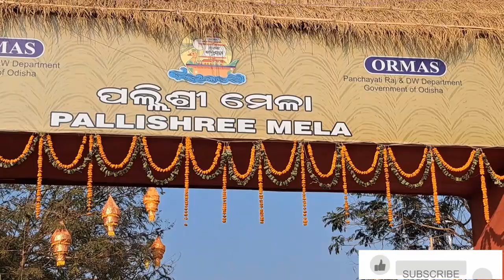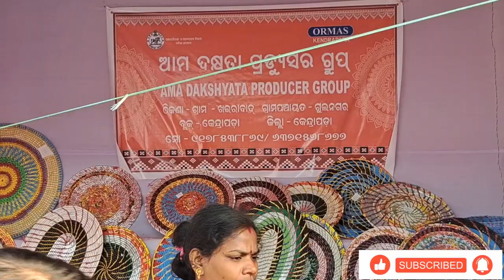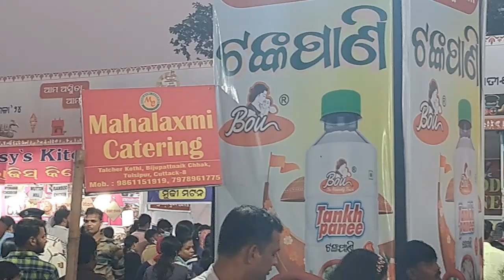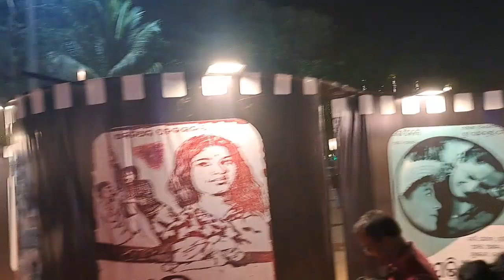Balijatra 2024 ra Jhalak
Balijatra 2024 ra Jhalak youtubevideo balijatravlog , in Bali Jatra is celebrated annually as a large open fair near the Barabati Fort area. There are several attractions for children like toy stalls, giant wheels, different games, maut ka kuan (literally well of death) and food stalls selling Odia delicacies (Cuttack Dahibara Aludum, T#hunka puri, Kulfi, Gupchup, Mathura Cake, Banarasi Paan etc.) from different parts of the state, and other vendors selling toys, curiosities, and other gifts. Bali Jatra also witnesses a lot of cultural programs. Every year millions of people from all around the world visit Bali Jatra to experience it.
balijatra Cuttack
cuttack in Cuttack
balijatra infinite world
balijatra ram doli
baliyatra Cuttack news